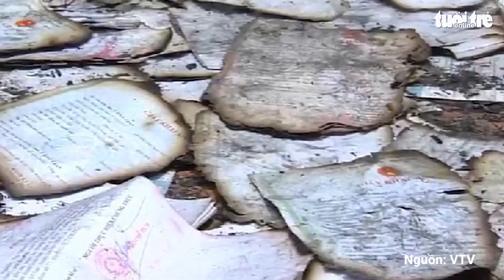Vụ tấn công 2 trụ sở UBND xã ở Đắk Lắk Lời khai của các nghi phạm tại cơ quan công an